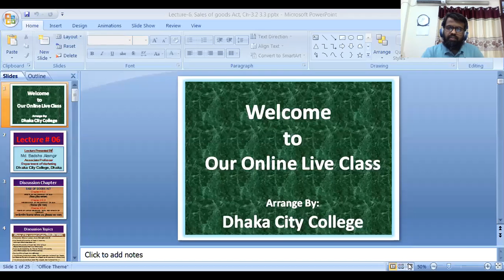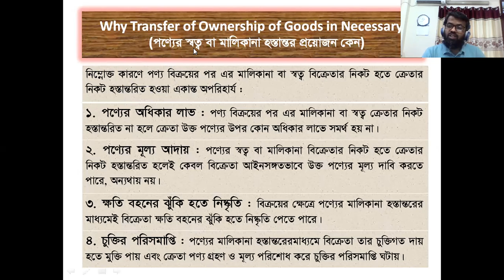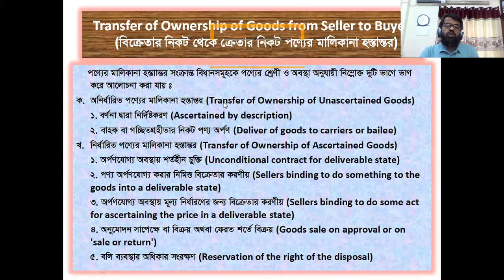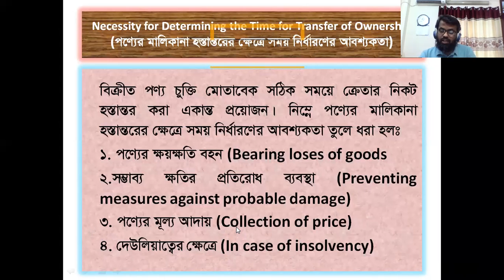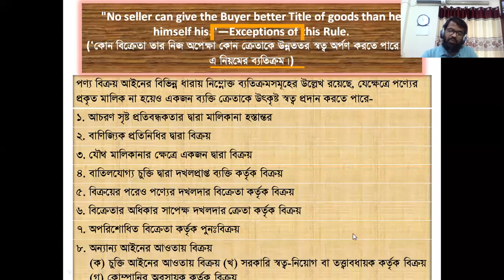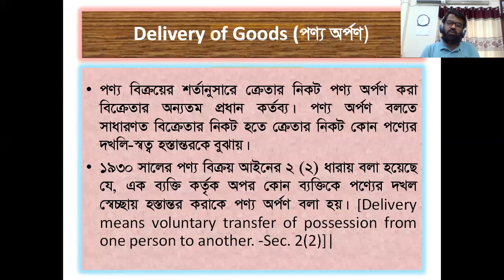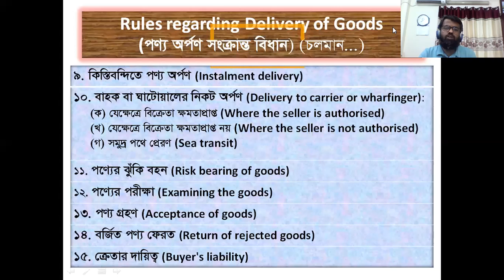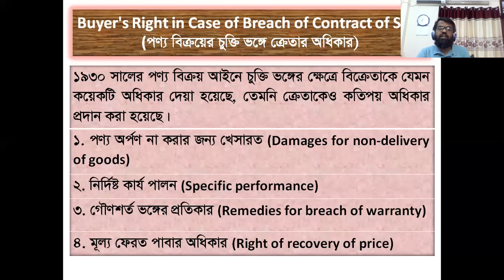Lecture # 06, Legal Aspects of Marketing: Sale of Goods Act (Chapter- 3.2, 3.3 & 3.4)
Lecture # 06, Legal Aspects of Marketing: Sale of Goods Act (Chapter- 3.2- EFFECTS OF THE CONTRACT OF SALE, 3.3-PERFORMANCE OF THE CONTRACT OF SALE & 3.4- RIGHTS OF UNPAID SELLER AND SUITS FOR BREACH OF CONTRACT)